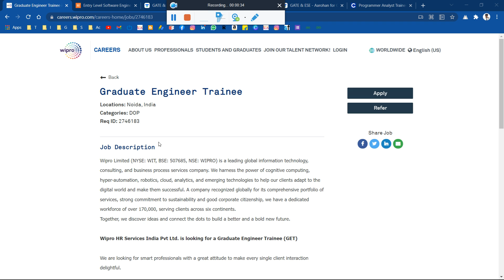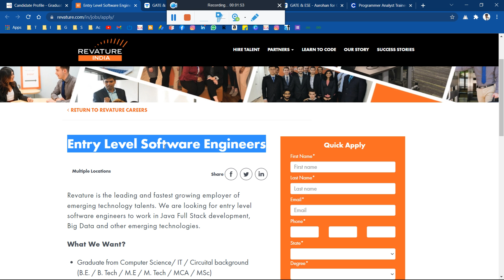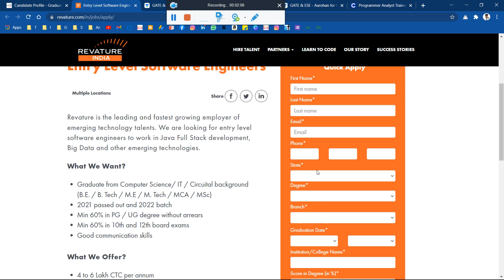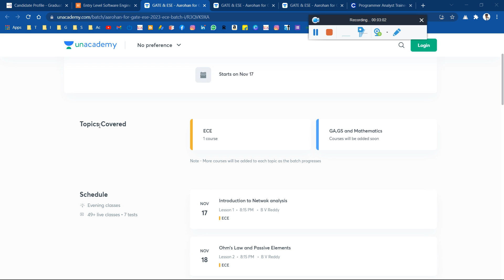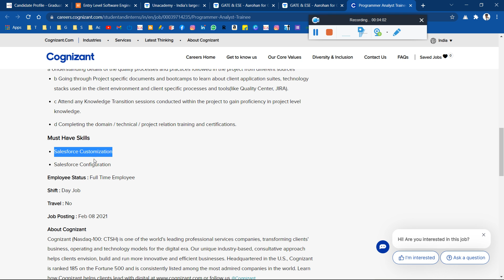🔴Cognizant | Revature | Wipro Off Campus Drive 2022 |2021 |2020 |2019 | Test is Live | No % Criteria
🔴Cognizant | Revature | Wipro Off Campus Drive 2022 | 2021 | 2020 | 2019 - Batch Test is Live | No % Eligibility | Full-Time Recruitment - Any Batch, Stream & Graduate Can Apply  | Salary 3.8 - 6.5 Lakhs | Selection Process & Exam Pattern - Must Apply Now

👉📌🔥GATE & ESE Link:

The following batch is live.
Start date: 17 Nov 2021
👉Aarohan for GATE 2023 (CS & IT) - Batch F

🔴Cognizant | Infinx | Cognizant Off Campus Drive 2021 |2021 |2020 |2019 - Batch Test is Live | No % Criteria

🔴IBM Mega Direct Bulk Hiring 2022 Batch | Amazon & Tech Mahindra Jobs 2022 No Coding Skills Required

jobs in cognizant for freshers,
cognizant for freshers,
programmer trainee in cognizant,
programmer analyst trainee cognizant,
Cognizant Jobs 2021
Cognizant Virtual Recruitment
Cognizant recruitment 2021
Cognizant virtual recruitment jobs
private jobs
Cognizant interview Rounds
Cognizant  jobs for experienced
Cognizant off campus drive for freshers,
Cognizant off campus drive for 2020 and 2021 batch,
Cognizant 2021 off campus drive,
Cognizant off campus for 2021 batch,
accenture latest off campus 2021,
Cognizant off campus jobs,
Cognizant recruitment,
Cognizant virtual recruitment 2021,
Cognizant  jobs,
Cognizant virtual recruitment,
Cognizant recruitment for freshers,
Cognizant recruitment process for freshers 2021,
Cognizant technologies recruitment 2020,
Cognizant 2021 recruitment,
Cognizant recruitment 2020 for freshers,
Cognizant hiring freshers,hcl interview for freshers,
Cognizant in chennai for freshers,
Cognizant job openings for freshers,
Cognizant recruitment 2019,
Cognizant training program for freshers,
Cognizant Jobs 2021
Cognizant recruitment 2021
Cognizant private jobs
Cognizant Jobs for freshers
Cognizant private  jobs 2021
Cognizant interview Rounds
Cognizant interview questions for freshers